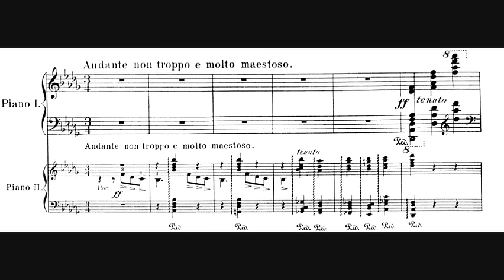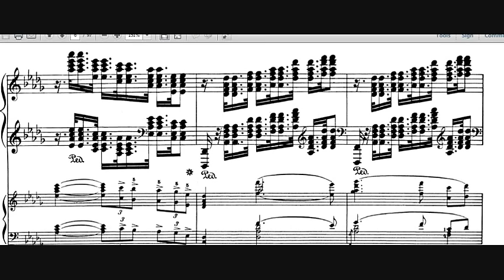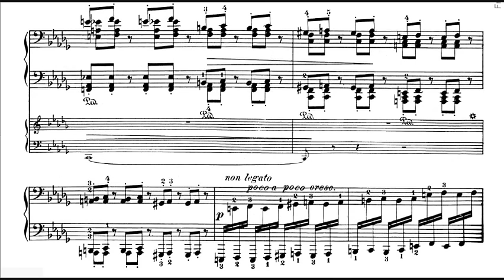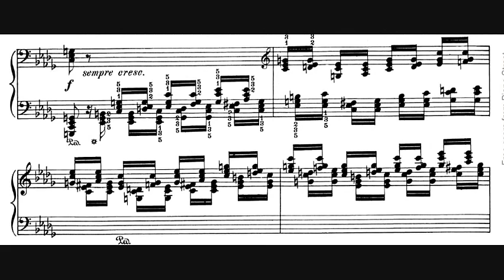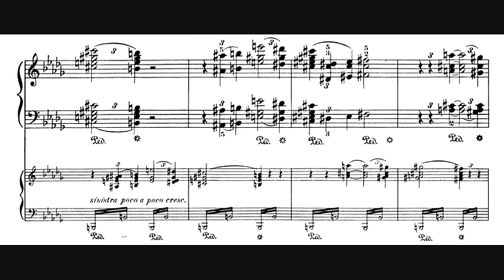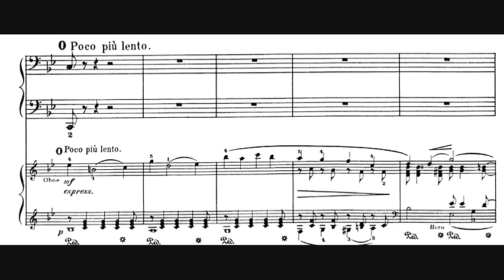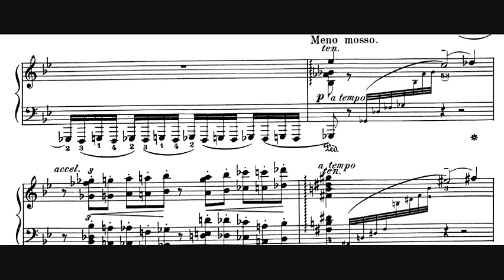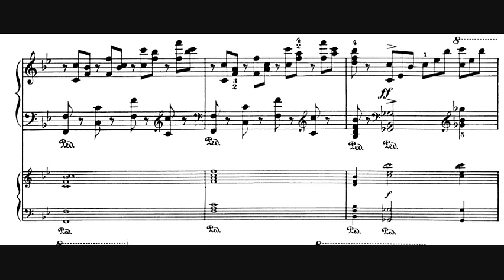Piano Concerto no. 1 - Pyotr Ilyich Tchaikovsky [with score - 1/2]